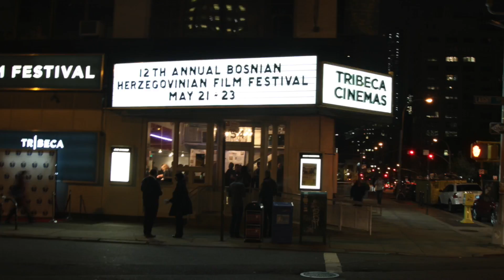BHFF NYC Q&A With Rialda Zukić Director of Bad Blood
Rialda Zukić talks with the audience  at the Bosnian-Herzegovinian Film Festival in NYC after the screening of her film "Bad Blood," about her long-awaited homecoming to Srebrenica.

Bad Blood is Rialda Zukić’s first documentary. She was drawn to eastern Bosnia after fleeing the region during the war in 1992 as a young child. She has produced work for PBS NewsHour Weekend and the Bowling Green Daily News.